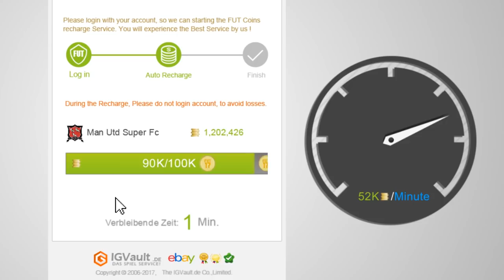FIFA 18: 10 Tore in 60 Minuten! - 7 Minute Squads #2 || MGT